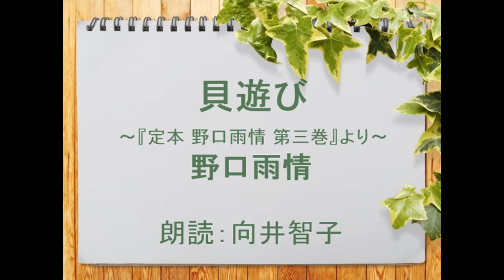（詩）貝遊び 野口雨情 朗読：向井智子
青空文庫から　野口雨情の詩をご紹介します。私は野口雨情の世界が大好きで、このチャンネルでは数多くの野口雨情の作品をご紹介しています。ご興味のある方は　再生リスト『野口雨情』をご覧下さい。お楽しみいただければ、幸いです。

　貝遊び　　　　野口雨情

一つ　貝殻
拾ひませう

二つ　貝殻
拾ひませう

お歳の　数ほど
拾ひませう

一つ　貝殻
数へませう

二つ　貝殻
数へませう

お歳の数ほど
数へませう